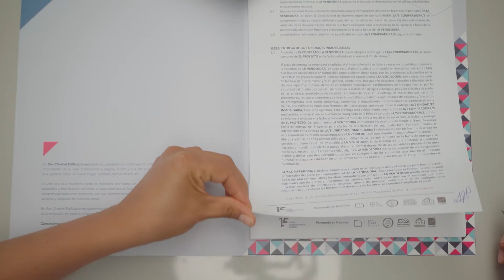TESTIMONIAL • San Charbel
Color grading, story telling and motion graphics.

Made from raw footage for San Charbel Construcciones and their program "Gente contenta".

By Simón Bermatov.